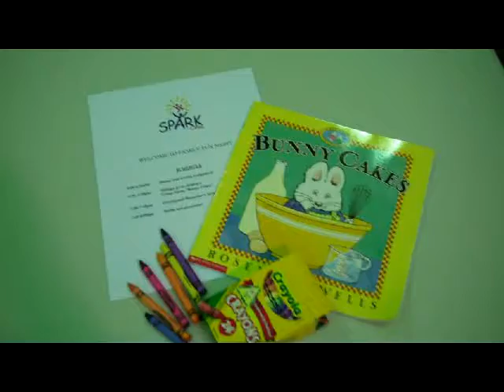Literacy Cooperative Exec Director addresses crowd at SPARK group lesson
At the opening of the March 1, 2011 SPARK Group Lesson, Literacy Cooperative Executive Director Bob Paponetti took a moment to thank parent partners, sponsors and participants and to recap the year's progress prior to launching into the lesson.